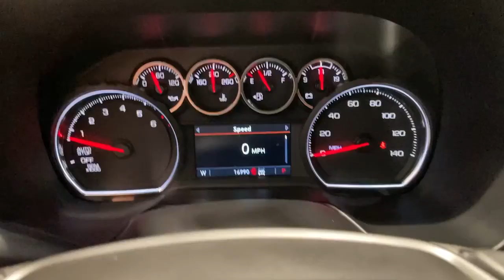2021 Chevrolet Tahoe Redding, Eureka, Red Bluff, Chico, Sacramento, CA MR123383C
MIDNIGHT BLUE METALLIC Used 2021 Chevrolet Tahoe available in Redding, California at Lithia Chevrolet Redding. Servicing the Eureka, Red Bluff, Chico, Sacramento, CA area.
2021 Chevrolet Tahoe 4WD 4dr Z71 - Stock#: MR123383C - VIN#: 1GNSKPKD2MR123383

CARFAX 1-Owner. $3200 below Kelley Blue Book! Third Row Seat Heated Leather Seats 4x4 Power Liftgate Rear Air Satellite Radio Premium Sound System Running Boards TRANSMISSION 10-SPEED AUTOMATIC DRIVER ALERT PACKAGE CLICK NOW! KEY FEATURES INCLUDE: Leather Seats 4x4 Power Liftgate Rear Air Heated Driver Seat Running Boards Premium Sound System Satellite Radio Onboard Communications System Trailer Hitch Aluminum Wheels Remote Engine Start Dual Zone A/C WiFi Hotspot Heated Seats. Remote Trunk Release Privacy Glass Keyless Entry Steering Wheel Controls Child Safety Locks. OPTION PACKAGES: LUXURY PACKAGE includes (WPD) Driver Alert Package content (UV2) HD Surround Vision (UKK) Rear Pedestrian Alert (A45) memory settings (DXR) outside heated power-adjustable power-folding body-color mirrors with driver-side auto-dimming and integrated turn signal indicators (N38) power tilt and telescopic steering column (KI3) automatic heated steering wheel (KA6) second row outboard heated seats (ATT) second row power 60/40 split-folding bench seats and (AS8) third row power 60/40 split-folding bench seats DRIVER ALERT PACKAGE includes (UHX) Lane Keep Assist with Lane Departure Warning (UKC) Lane Change Alert with Side Blind Zone Alert (UFG) Rear Cross Traffic Alert and (UD5) Front and Rear Park Assist AUDIO SYSTEM CHEVROLET INFOTAINMENT 3 PLUS SYSTEM 10.2 DIAGONAL HD COLOR TOUCHSCREEN AM/FM stereo Bluetooth audio streaming for 2 active devices Apple CarPlay and Android Auto capable enhanced voice recognition in-vehicle apps cloud connected personalization for select infotainment and vehicle settings. Subscription required for enhanced and connected services after trial period. (STD) ENGINE 5.3L ECOTEC3 V8 with Dynamic Fuel Management Pricing analysis performed on 11/9/2021. Horsepower calculations based on trim engine configuration. Please confirm the accuracy of the included equipment by calling us prior to purchase.